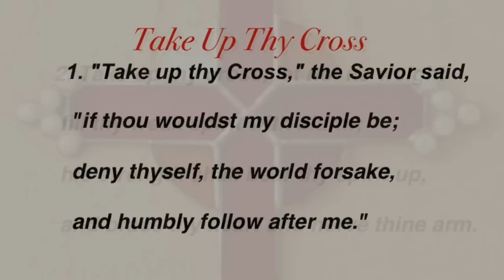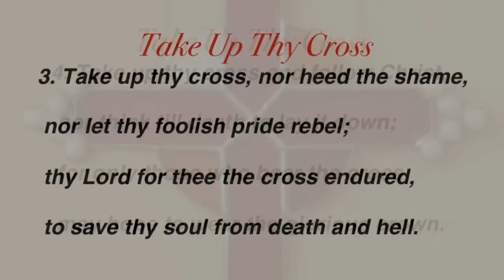Take Up Thy Cross (United Methodist Hymnal #415)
Hymn by Charles W. Everest;
Tune from William Gardiner's Sacred Melodies;